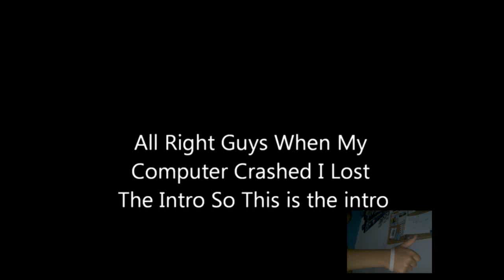MY DAD KNOWS Napoleon Dynamite (7.17.11 - DAY 198)